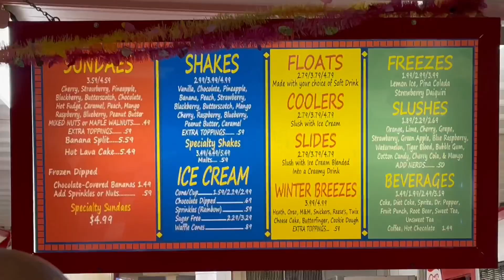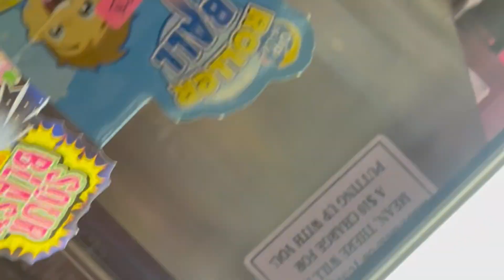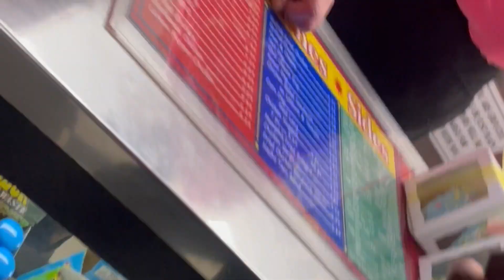I Visted The Smallest Town In Mississippi | Grenada